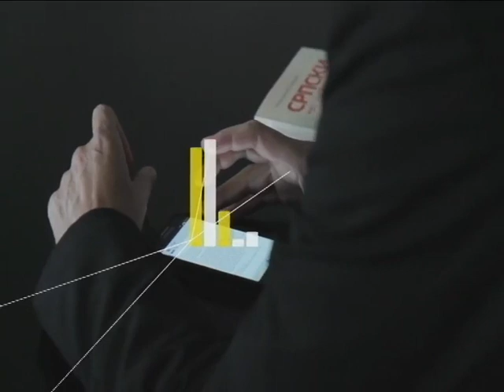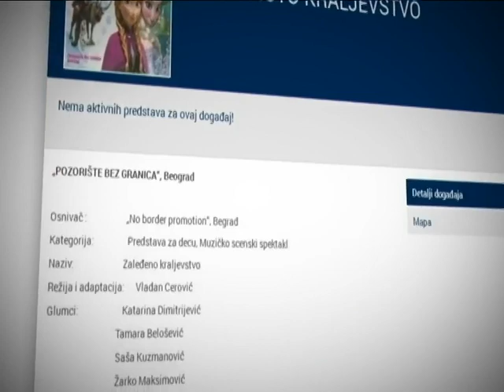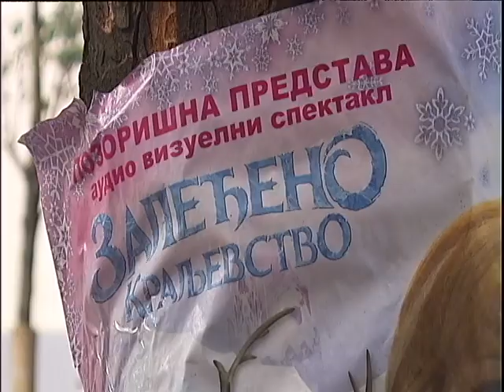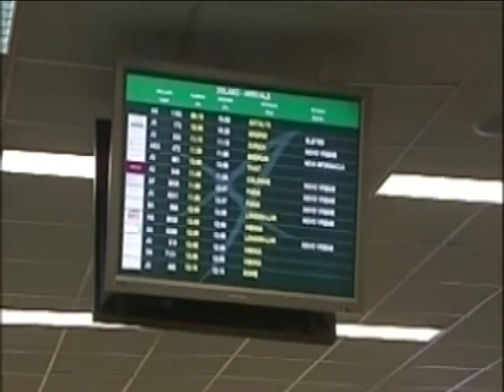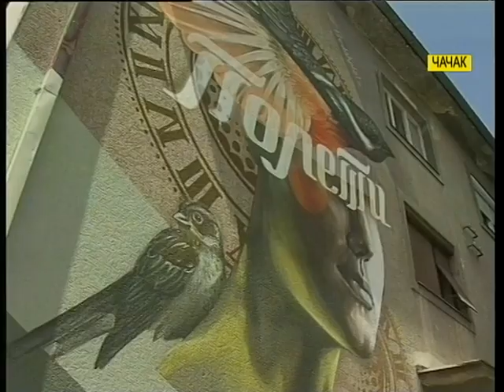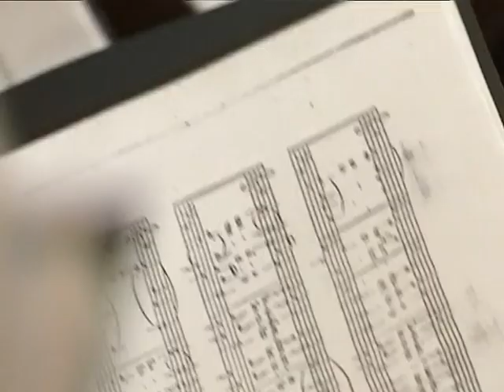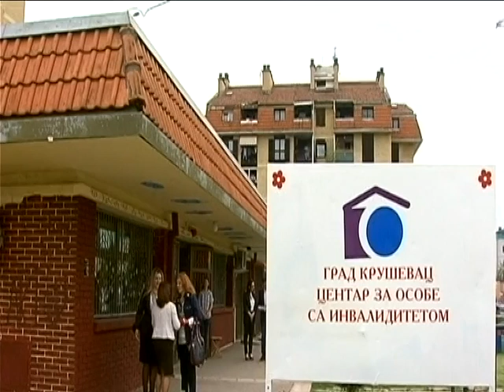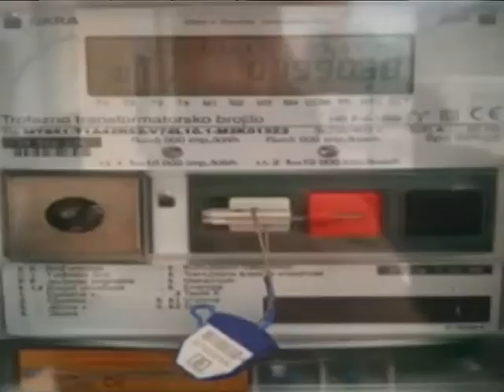Tako stoje stvari - 01.06.2016.